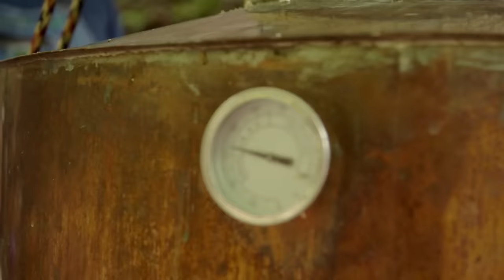The Fig Moonshine Rig Nearly Explodes! | Moonshiners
Mike and Jerry have decided to use figs as the base of the moonshine in the multi-jar rig they have constructed, designed to create the highest proof moonshine. But with so many jars, the risk of a pressure explosion is increased putting their still and run in jeopardy.